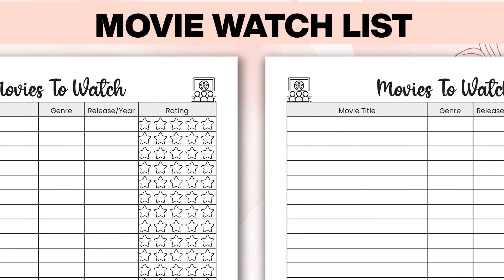Pan's Labyrinth: Was The Fantasy Real Or All In Ofelia's Head?